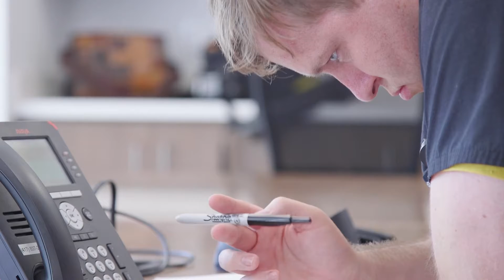MSU Care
MSU Care increases healthcare access by providing both preventative and chronic care management for uninsured adults with limited or no income through a team-based inter-professional clinical practice.